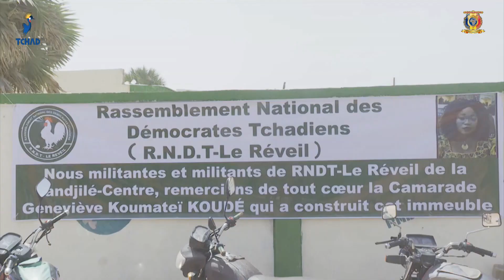TANDJILÉ - Inauguration du siège provincial du parti RNDT-LE-REVEIL